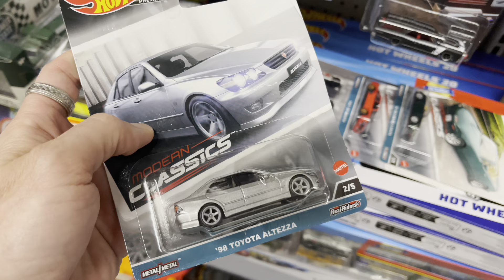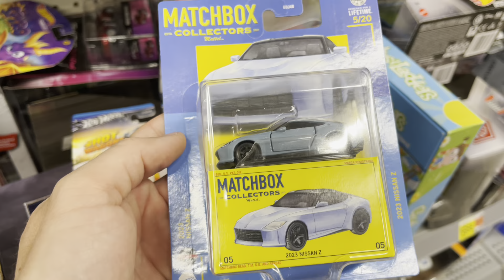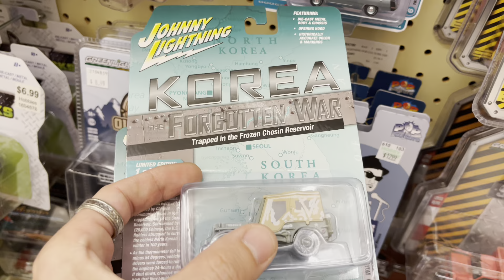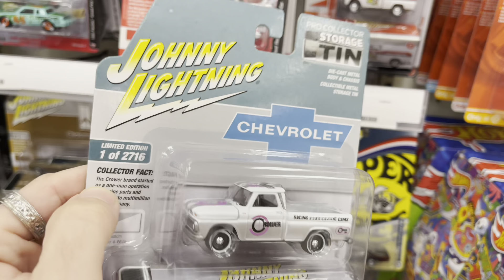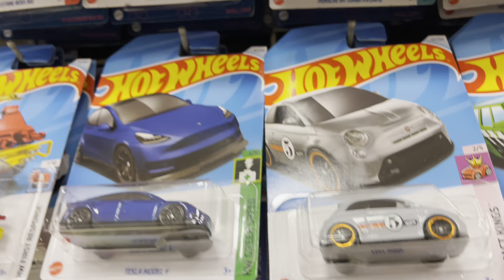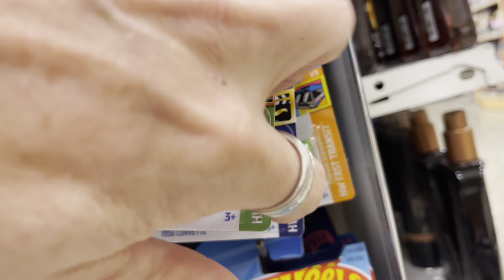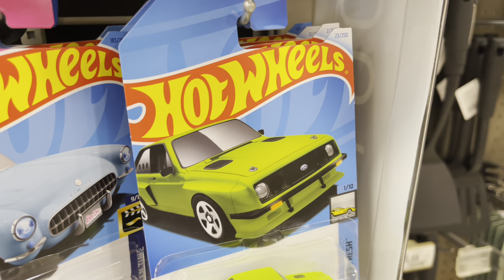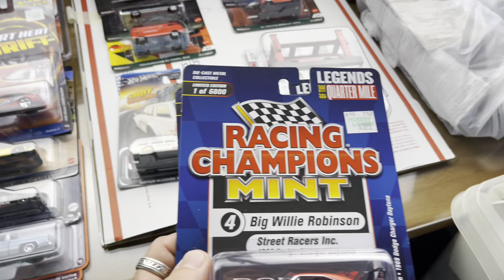THE GROCERY STORES ARE GETTING NEW 2024 HOT WHEELS A CASES! EVER SEEN A RACING CHAMPIONS CHASE CAR?!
Check out my listing of “COBRA PALM” TheFLORIDAMan original custom digital artwork print 10x10 on Whatnot:

DOWNLOAD THE WHATNOT COLLECTIBLES
APP TODAY AND GET A FREE $15 TOWARDS ANY LIVE SHOW USING THIS LINK!!!:

Check out @kin92’s profile on Whatnot to see what they’re selling, want, or have in their collection

Check out @flyingdiscdiecast’s profile on Whatnot to see what they’re selling, want, or have in their collection